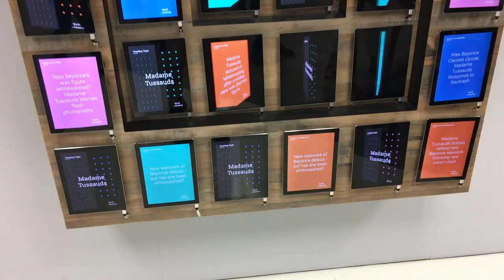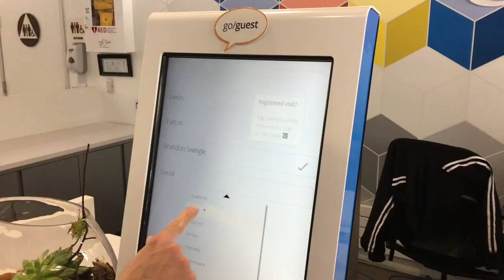Google HQ Tour! - What's It Like Working for Google?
We got a cool Google HQ tour from my brother-in-law. I couldn't show much though because it was too to secret...sorry. If you have any questions let me know.